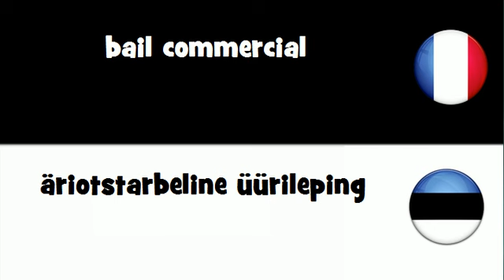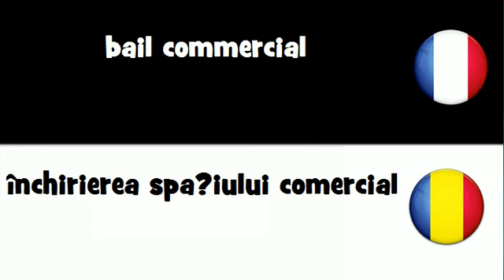Dites le en 20 langues # bail commercial